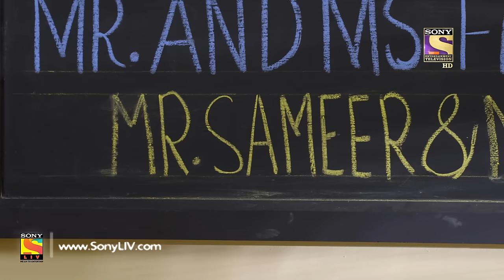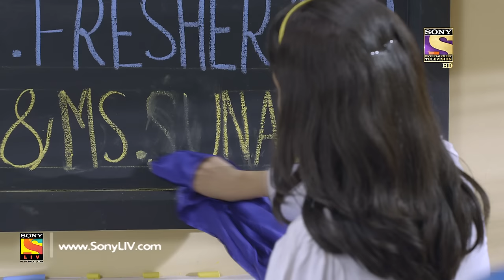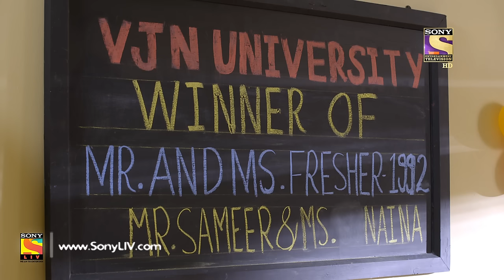Yeh Un Dinon Ki Baat Hai - Ep 195 - Full Episode - 1st June, 2018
Episode 195: The Results
The Mr and Miss Fresher winner names are finally here, but it all ends on sad note, when Naina loses the competition. Watch to find out!

Concept: Sony Pictures Network India PVT LTD
Story: Shashi Mittal, Vaishali N., and Nageen M.
Screenplay and Dialogues: Rohit Malhotra and Amit Aaryan
B.G. Music and Title Track:  Nishant-Raja and Anu Malik
Creative Team: Nageen Mirza, Jyoti K., and Vivek W.
President: Prashant Rathi
DOP and DVP Production: Digvijay Singh and Aman M. Choudhary
Editor and Prodcution Team: Jaskaran, Omkar, Tapan S., and Sanjeev
Associate Producer: Rajeev P., Jitender S., and Sheetal Somani
SET Graphics Team: Vijay Badgujar and Nilesh Salvi
SET Communication Team: Prashant Saxena and Ashish Mathur
SET Marketing Team: Zaheen, Neha, and Swati
SET Programming Team: Paromita Ghosh, Naziya Q., and Ishani D.
Director: Jaladh K. Sharma
Produced By: Shashi Sumeet Productions Pvt.Ltd.
Producers: Shashi Sumeet Mittal, Sumeet Hukumchand Mittal, and Om Gahlot